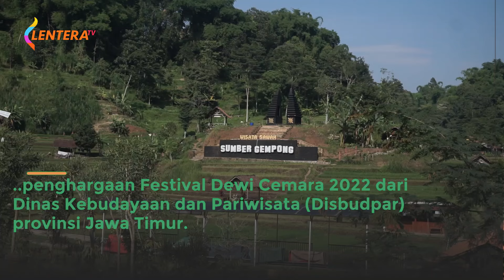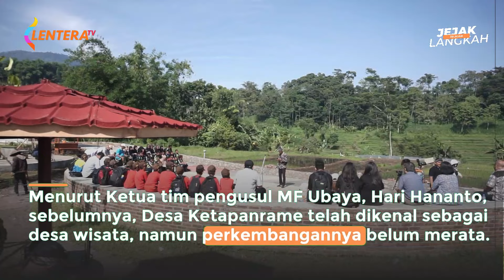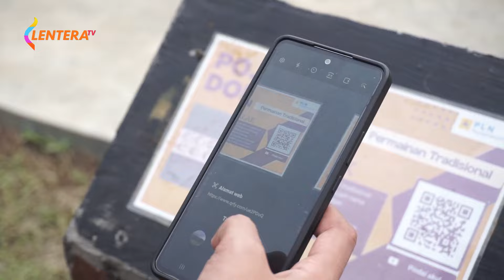UBAYA dan Pemdes Ketapangrame Mojokerto Kolaborasi Kembangkan Wisata Edukasi